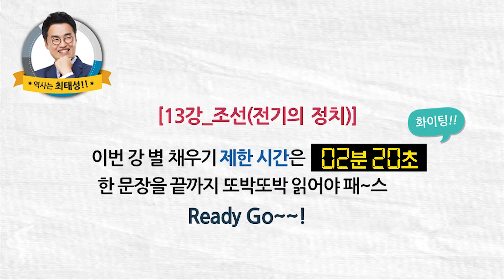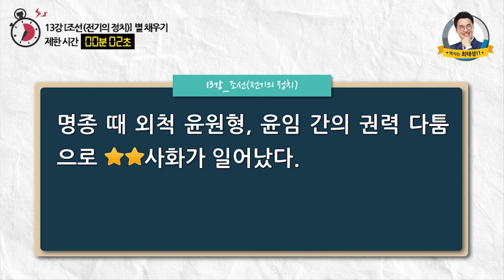[별채우기기본22]_ 13강 조선(전기의 정치)｜도전 별★채우기